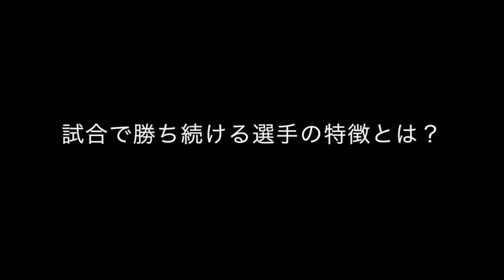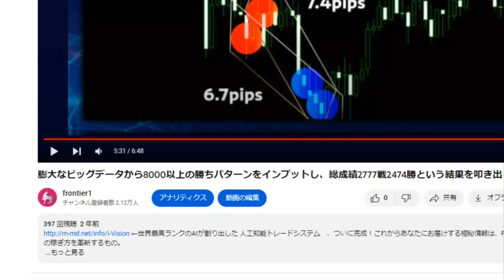全国優勝した清明学園ソフトテニス部 高橋茂監督の実戦向き上達方法を、指導経験をもとに集大成したプログラム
🎾 ソフトテニス上達の秘訣を手に入れよう！ 🎾
ソフトテニスでほぼ確実に1点が取れる技術とは？
短期間で弱小から全国優勝した秘訣を知りたくありませんか？ 高橋先生が清明学園に移ったとき、ソフトテニス部は地区大会で初戦敗退するようなレベルでした。しかし、就任からわずか2年目という短期間で区大会で優勝にまで導き、4年目で都大会優勝。その後、ついには全国大会も制覇するに至りました。

高橋監督の指導法にはどんな秘密が隠されているのでしょうか？ ソフトテニスを上達させ、試合に勝つために必要なことは何でしょうか？

それは……

🎾 ソフトテニスで試合に勝つための2つの要素 🎾
１．得点をできるだけ増やす
２．失点をできるだけ減らす
当たり前の話ですが、問題はどうやってそれを実現するかです。高橋先生はさまざまな要素を普段の練習時の動きや試合での動き、他校との違いからデータを取りながら分析し、指導しています。試合で何をしたら点を取れるのか？ 試合で何をしないと点を取れるのか？ さまざまなパターンを知り尽くしています。

さらに、他のスポーツから取り入れた方法を活かしています。例えば、野球やボウリングなどまったく違うスポーツからのアプローチをサーブのときの手の使い方や強いボールを打つときの足の使い方に応用しています。また、人体の骨格や筋肉の構造を考慮し、科学的な側面からも指導しています。

中学生から全国レベルまで、選手や大会に応じた指導を行い、ソフトテニスの試合に勝つための練習方法や体づくりを徹底的に考え、実践しています。その結果、全国制覇につながりました。

あなたも高橋先生と同じことを学び、ソフトテニスを上達させる可能性があります。しかし、同じことをやろうとしても、それは簡単ではありません。そこで……

🎾 ソフトテニスの名指導者がどんな指導をしているのか？ 全国制覇した選手をモデルにして動画にまとめました。スマホ・PCでいつでも視聴できます。 🎾

※このURLではDVDと同じ内容をオンライン版もご案内しています。
オンライン版は決済後に直ぐに見れます。